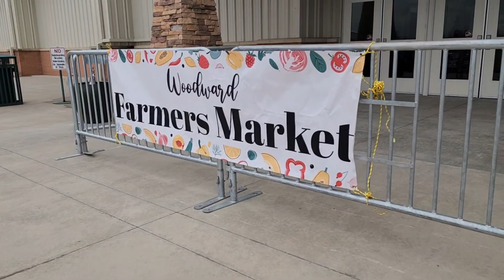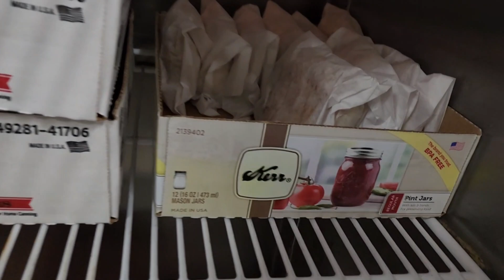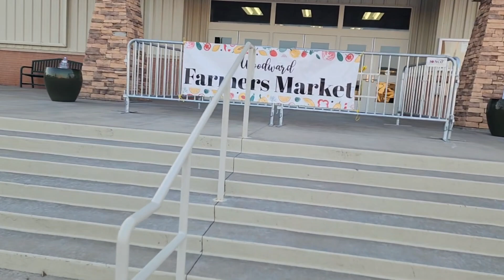Volunteering At The Concession Stand For The Christmas Bazaar!